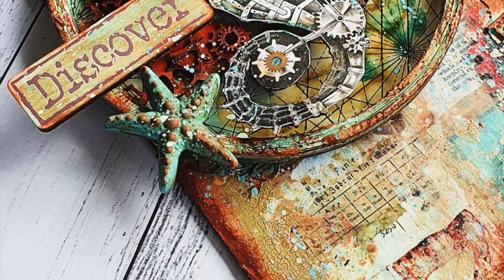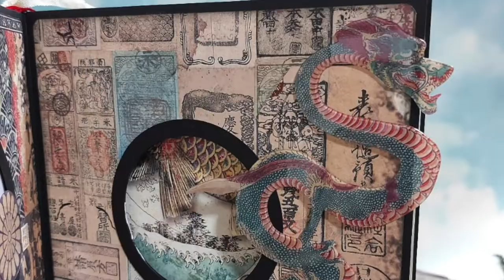AROUND THE WORLD tour !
More than 21 Countries, 30 Shops... hours and hours of live streaming, Follow us Around the World.